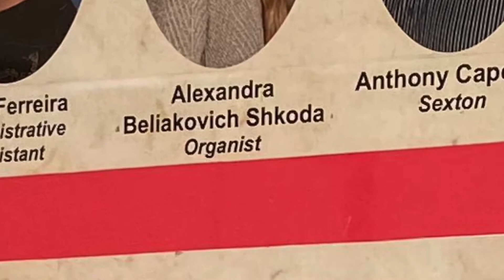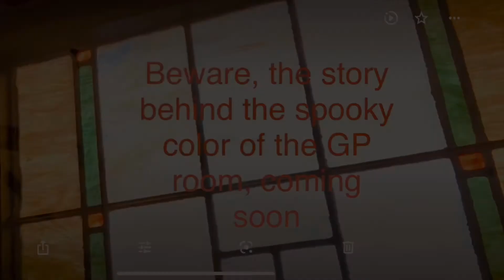United Methodist church spooky things happening